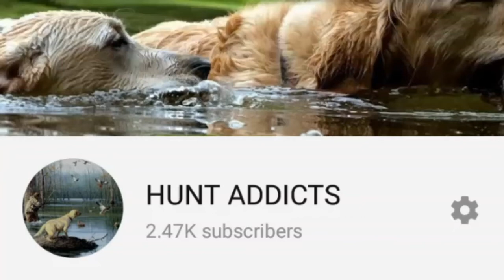Hunting A Duck Flock In Decoys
Shooting Down A Big Flock Of Ducks In Decoys